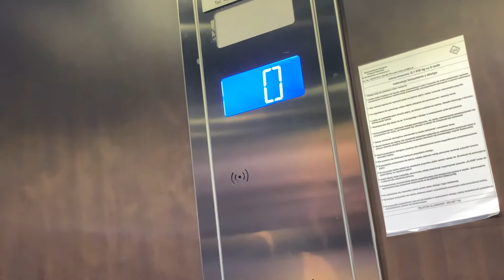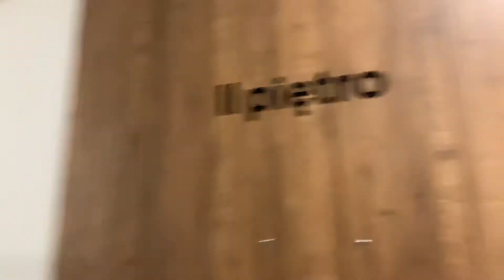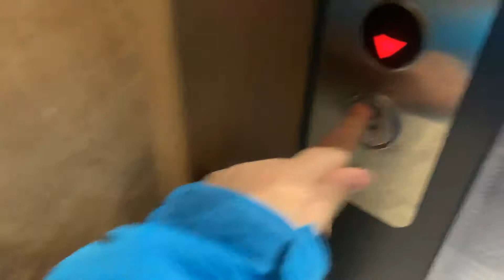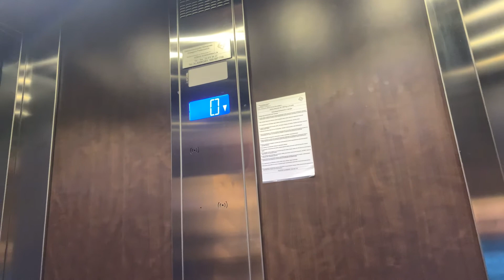Cas wyćeczkowy u Taty